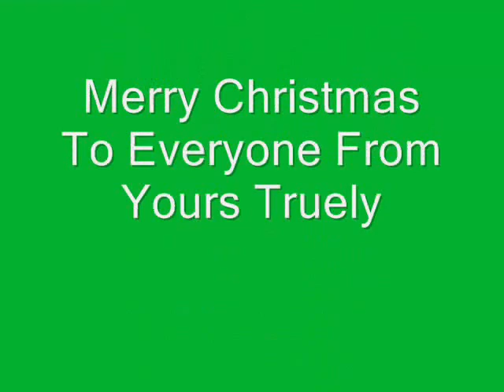My son Quincy Singing | Chris Brown - This Christmas (cover)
My son Quincy singing Chris Brown's - This
Christmas. (His friend did the rap; Mixed by
Cornelius 'Da General Corn' Lee aka 'CJ').

Chris Brown
Quincy Singing
This Christmas
Quincy Anderson
Quincy Anderson Singing
Chris Brown This Christmas
Chris Brown This Christmas Cover